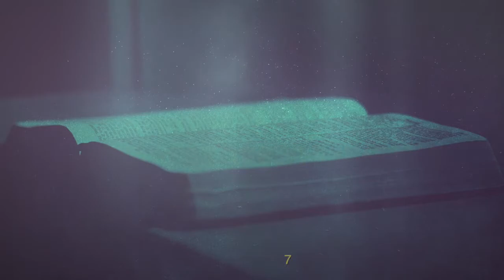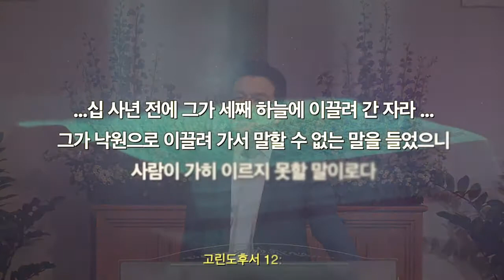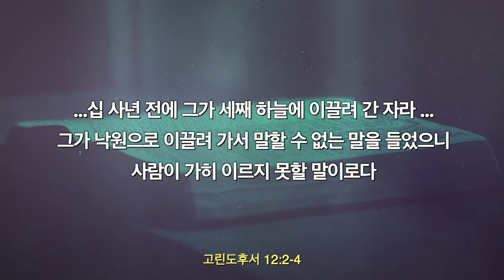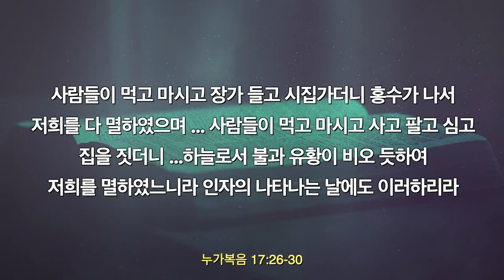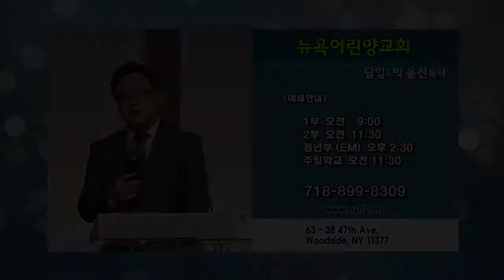박윤선 목사 '주의 영광의 임재를 사모하라'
주의 영광의 임재를 사모하라 / 출애굽기 33:18-23
박윤선 목사 / 뉴욕어린양교회